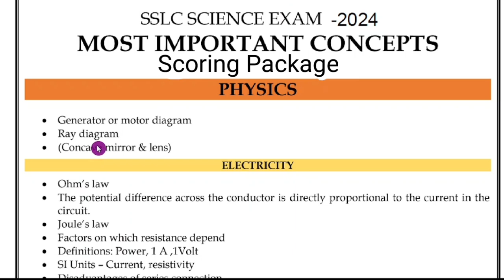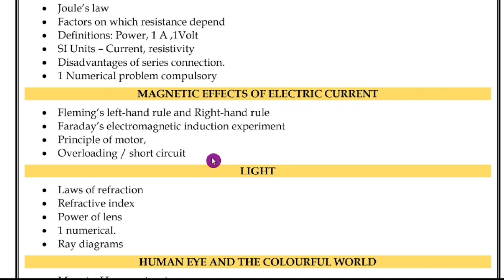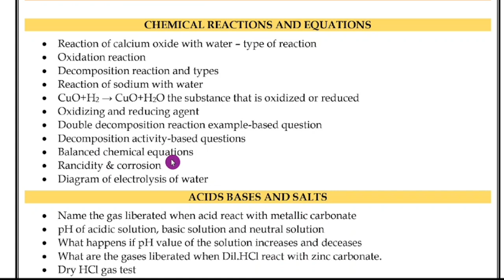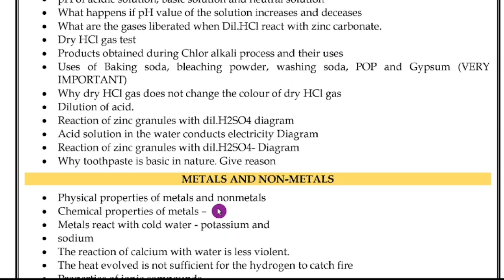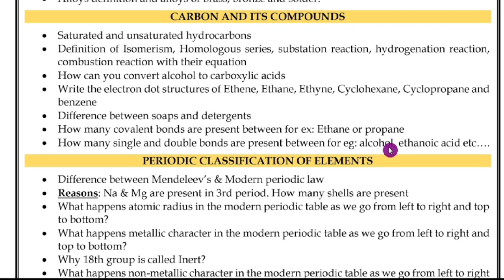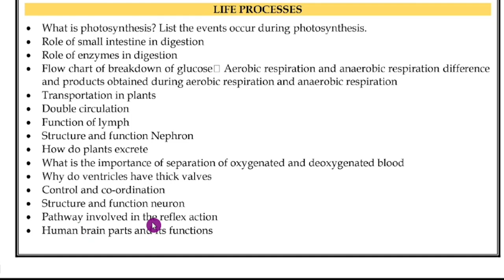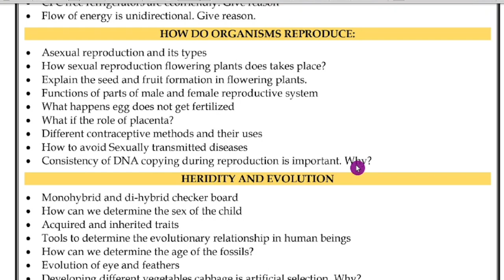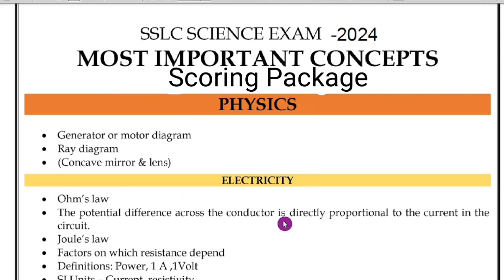SSLC Science Scoring Package 2024 For English Medium | How To Get 80 Marks in Science 2024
SSLC SCIENCE SCORING PACKAGE 2024

2024ರ ವಿಜ್ಞಾನ ವಾರ್ಷಿಕ ಪರೀಕ್ಷೆಯಲ್ಲಿ ಕೇಳುವ ಬಹುನಿರೀಕ್ಷಿತ ಪ್ರಶ್ನೋತ್ತರಗಳ ವಿಡಿಯೋಗಳಿಗಾಗಿ ಕೆಳಕಂಡ ಲಿಂಕಿನ pdfನ್ನು  ಡೌನ್ಲೋಡ್ ಮಾಡಿ👇

2. SSLC ವಿಜ್ಞಾನ 2022